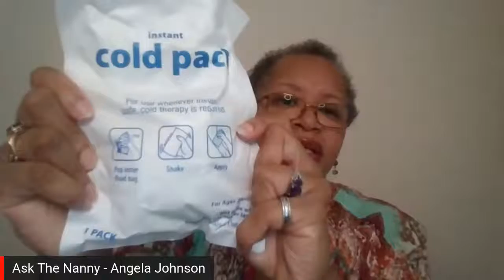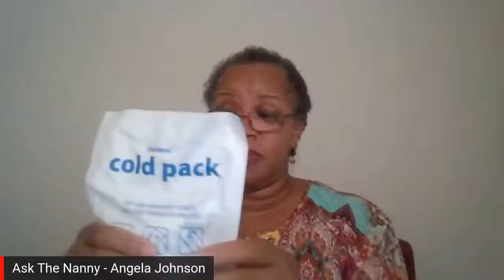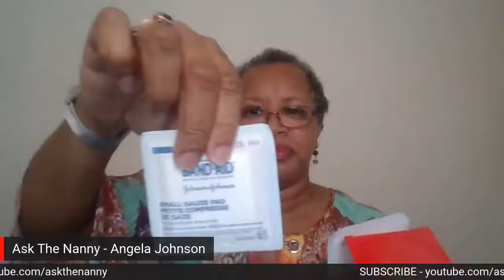Ask The Nanny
Emergency Prepared Readiness Part 2